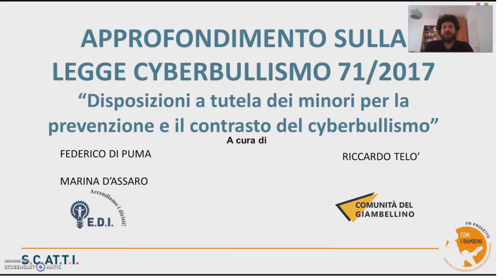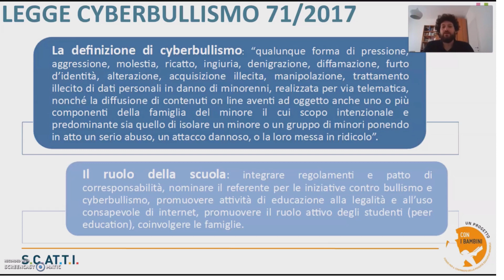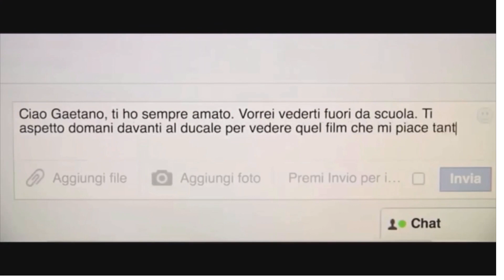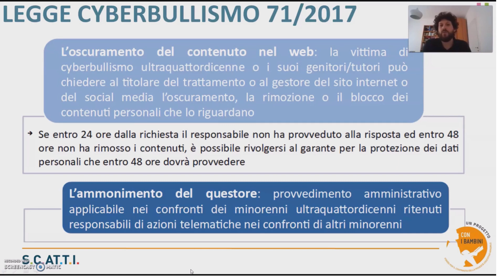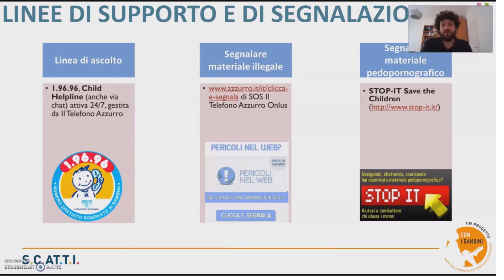SCATTI Milano - approfondimento Legge 71 cyberbullismo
In questo video presentiamo un breve approfondimento sulla legge 71/2017  "Disposizioni a tutela dei minori per la prevenzione e il contrasto del cyberbullismo". Si tratta di un prima cornice che fornisce le informazioni principali in merito alla legge. A seguire alcuni link utili per approfondire ulteriormente: